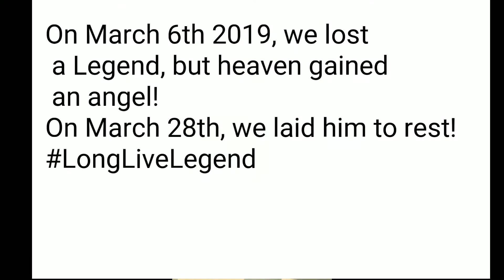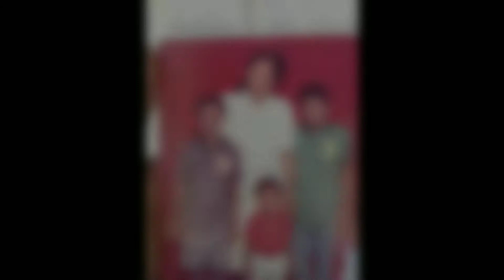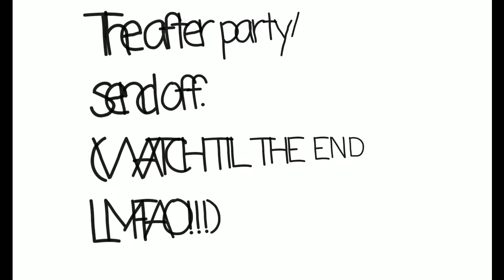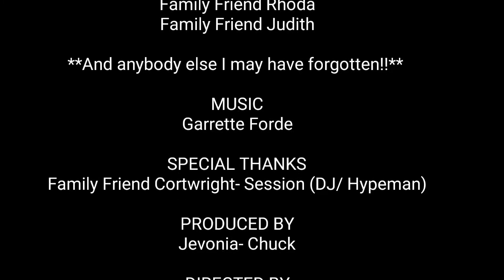TRIBUTE TO MY UNCLE//FINAL SEND OFF (PARTY)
This is a tribute to my uncle, Corp. Teon Connor 490. May you forever be at peace.

** This video does NOT have any death pictures, and is user friendly!

@justlocs14 (business)
@therealgodiva (personal)

***NB: Feel free to send me some ideas/styles, you would like to see me do next!

~Live, Love, Locs~